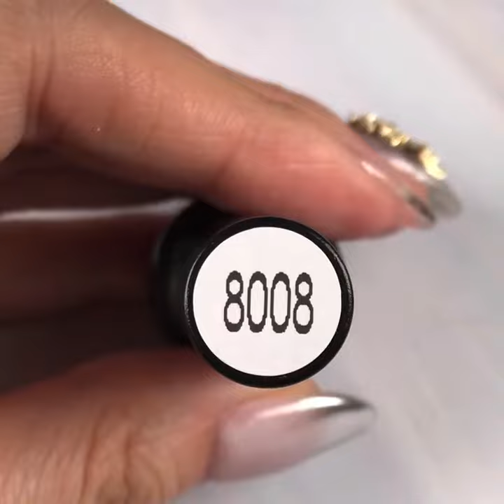На обложке видео мой маникюр с гель лаком марки NailWind с Алиэкспресс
Гель лак с Алиэкспресс марки NailWind действительно хороший, хожу с маникюром более двух недель и он как новенький, наносятся даже такие капризные тона как у меня проще чем у лаков других, и даже более дорогих марок. Покупала за 45 руб, объём 7 мг